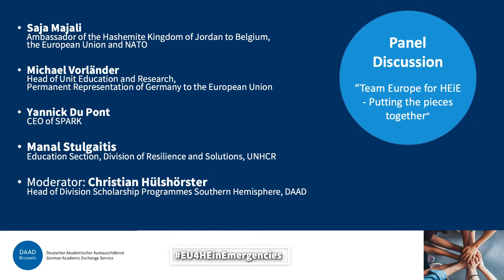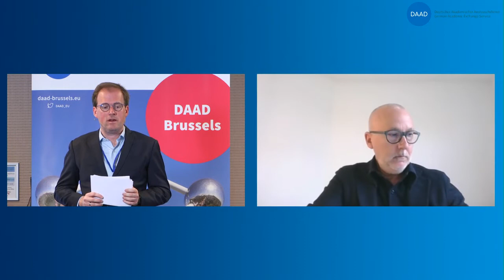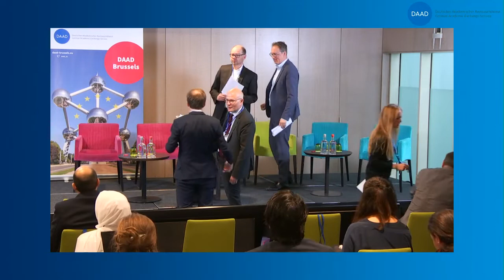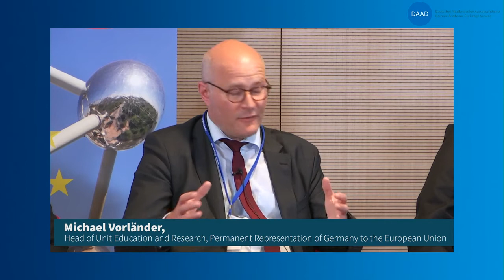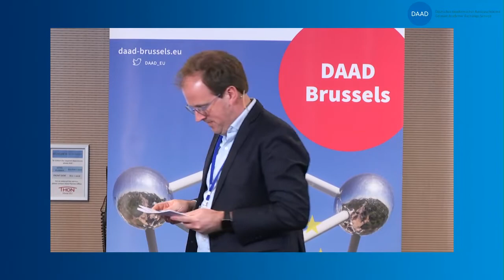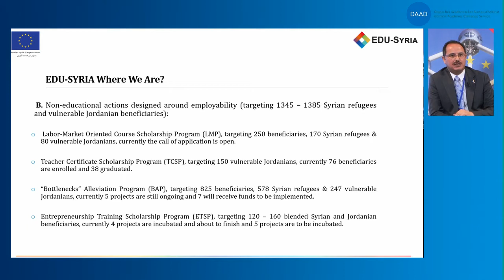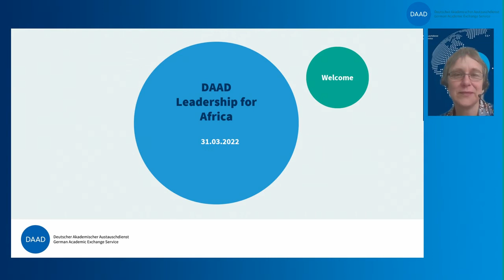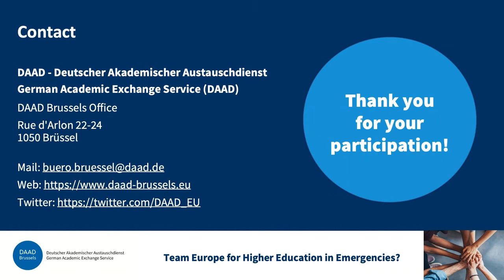DAAD Event: Team Europe for Higher Education in Emergencies? (31.03.2021)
On 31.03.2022 the DAAD Brussels office invited to their hybrid event “Team Europe for Higher Education in Emergencies?” on the topic of European support for higher education in emergencies, exploring a possible, more strategic and concerted approach.